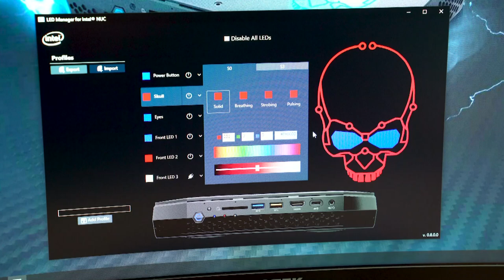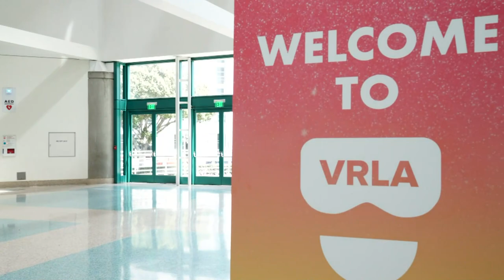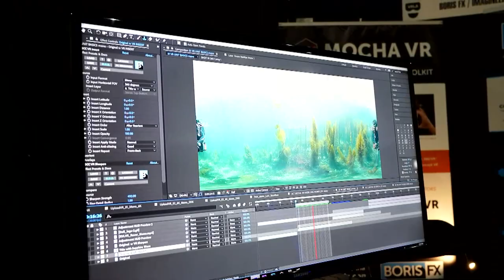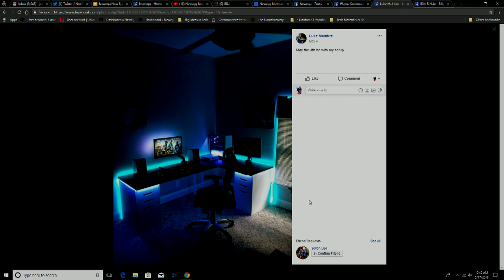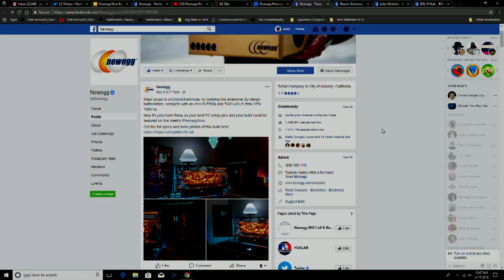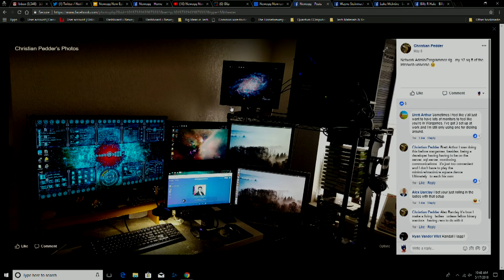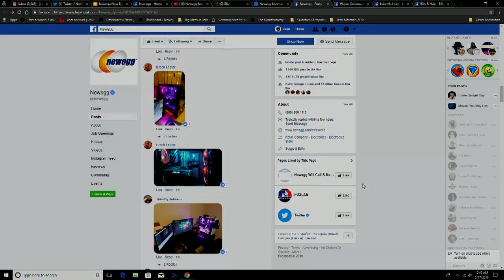Newegg Now Episode 26: The Intel Hades Canyon NUC & VRLA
7:07 - show start
19:30 - Intel Hades Canyon NUC
32:40 - VRLA

This week JC and Trisha are introducing a killer deal on Intel’s versatile Hades Canyon NUC, as well as going over VRLA 2018 and the latest developments in the world of virtual reality. They’ll also be answering your questions, showing off audience builds, and sharing a ton of deals on all kinds of PC hardware.